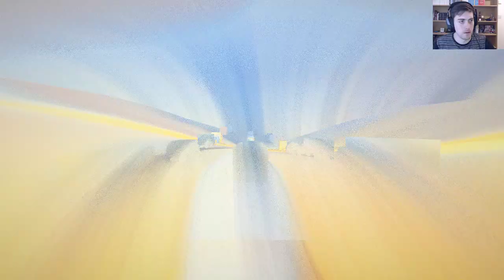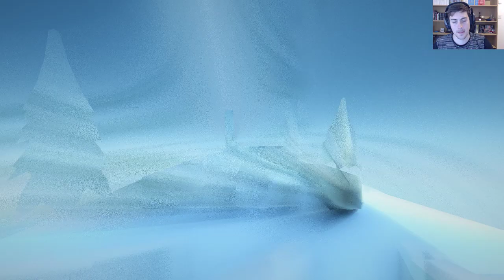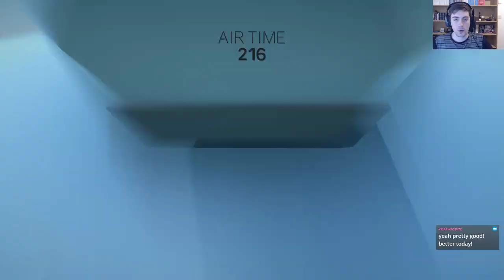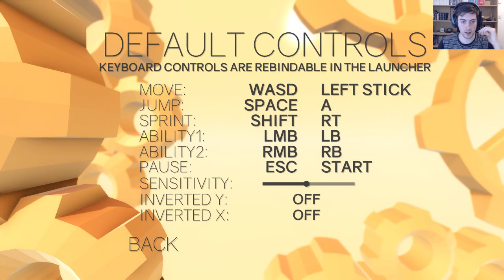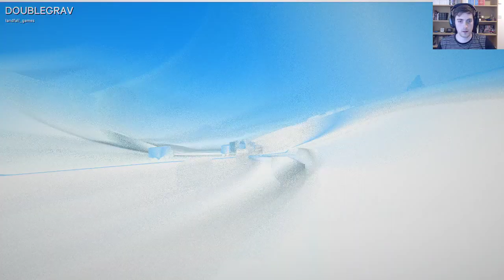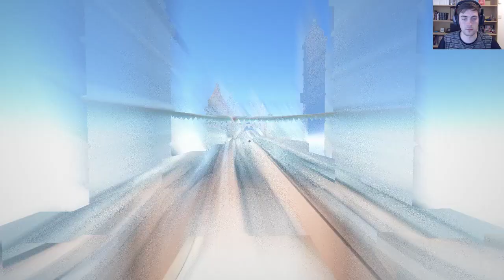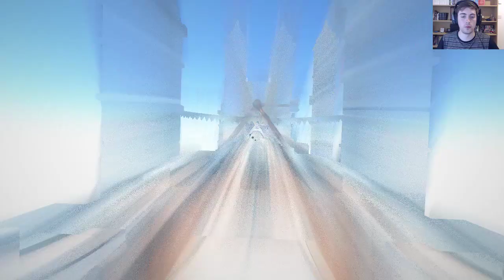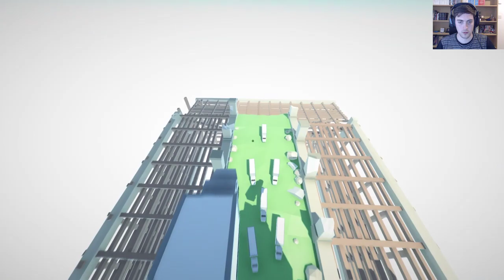Cluster Truck - Amazon Prime Delivery Simulator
This is a direct export of one of my streams!

Have a good'un